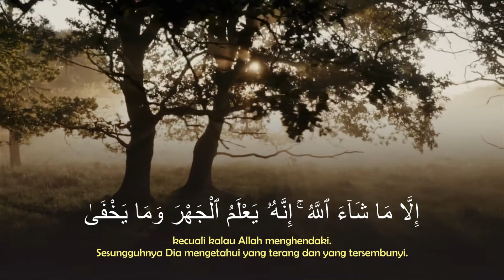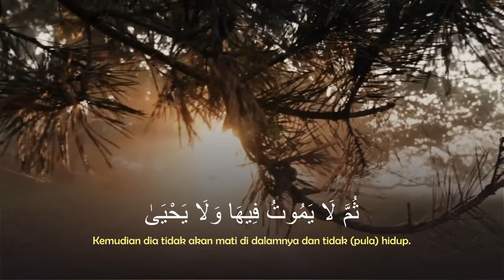Ustadz Ahmad Fadhullah - Murottal Surah Al A'la (Yang Paling Tinggi) - Mumtaz Oktober - Athirah Tv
Kandungan surat Al A'la adalah penyucian Allah dan penetapan keesaan-Nya serta kuasa-Nya mencipta serta memberi tuntunan wahyu kepada para nabi. Hal ini untuk menuntun manusia ke jalan yang benar.